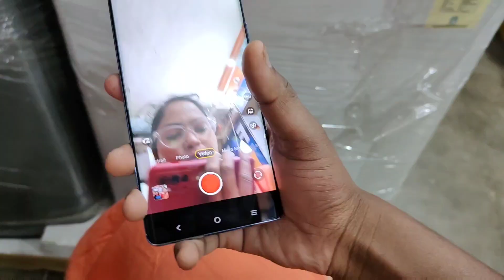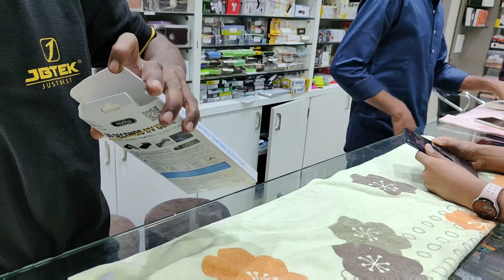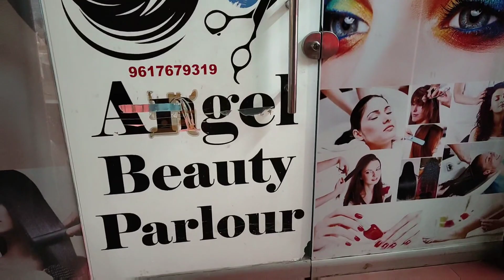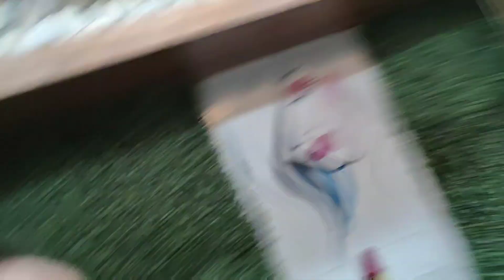New Mobile Unboxing 😱 कौन सा हैं और कितने का हैं😲